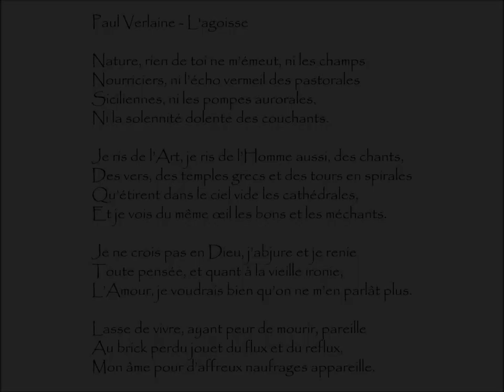Verlaine (Paul) : L'ANGOISSE - Nature, rien de toi ne m'émeut, ni les champs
L'Angoisse | Poème écrit par Paul VERLAINE (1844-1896)
Extrait du recueil Poèmes Saturniens